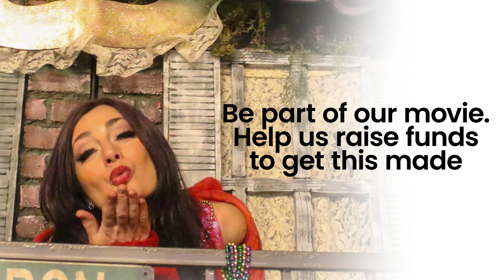Bughouse Crowdfunding Reel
So it begins as we get ready to launch our Crowdfunding effort to raise money to produce this feature horror film by the legendary Tina Krause!

We'll be offering some amazing perks and rewards such as: Bit Parts, Production Credits, Wrap Parties, Interviews, Swag and more!